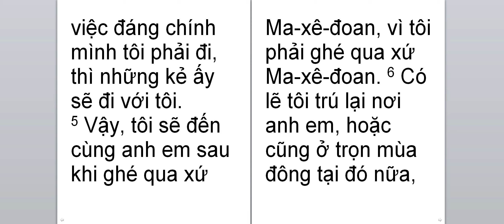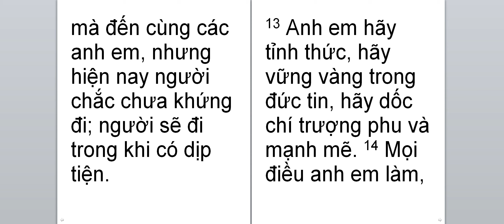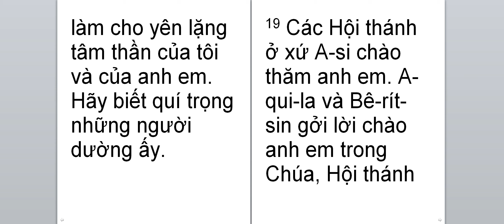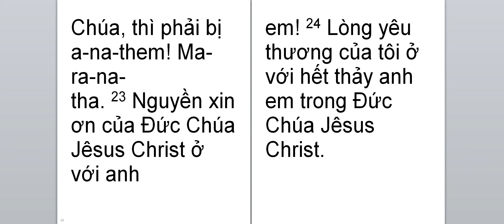I Cô-rinh-tô 16